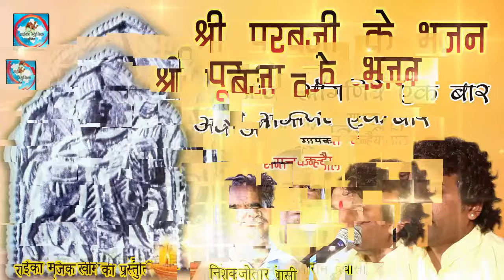श्री पूरब जी के भजन संत कन्हैया लाल - आओ आंगनिये एक बार Purab Ji Ke Bhajan || Raika Music Khimel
मारवाड़ी देसी भजन कथा
सिंगर ~ संत कन्हैया लाल
निर्देशक ~ जोताराम देवासी
निर्माता - अशोक विक्रम देवासी
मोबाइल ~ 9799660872